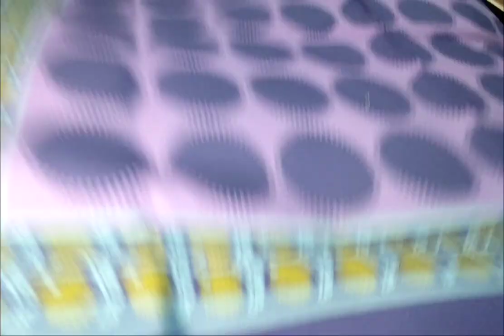Khaadi Winter suits/Original khaadi dresses/outfitsglamourbysadia